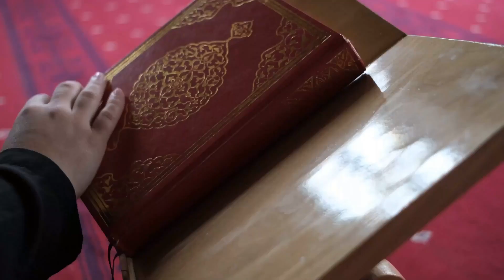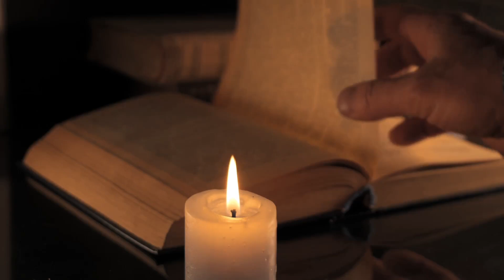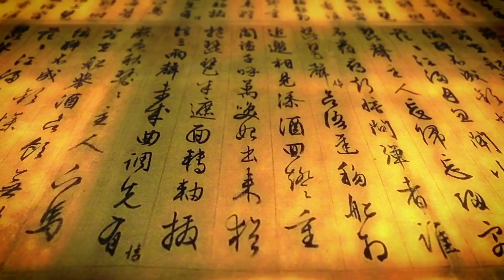Unveiling the Mysteries of Zi Wei Dou Shu The Emperor's Purple Star Chinese Astrology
Dive into the mystical world of Zi Wei Dou Shu (Purple Star Astrology) with our in-depth exploration of this ancient Chinese astrological system. Discover how the radiant Purple Star and the celestial Emperor guide your destiny through detailed star charts and interpretations. Learn about the twelve palaces and their influence on different aspects of your life, including career, relationships, and health. Whether you're a seasoned astrologer or a curious beginner, this video offers valuable insights into the cosmic blueprint that shapes your life's journey. Join us to uncover the secrets of Purple Star Astrology and unlock your true potential.